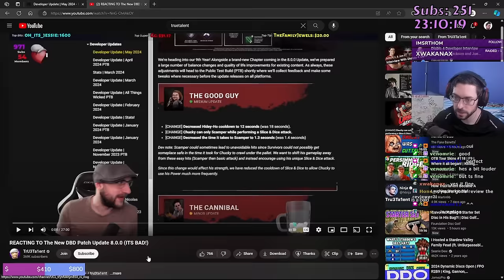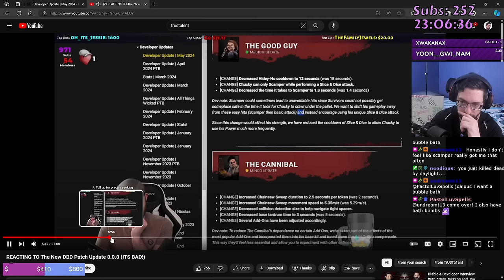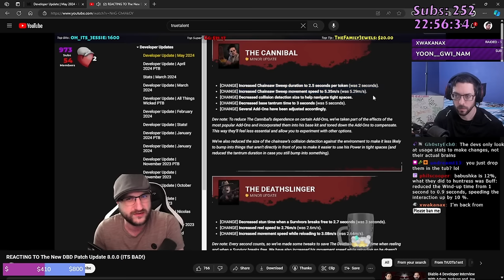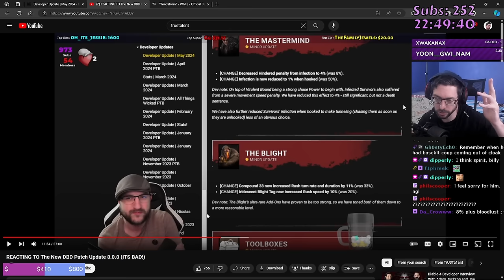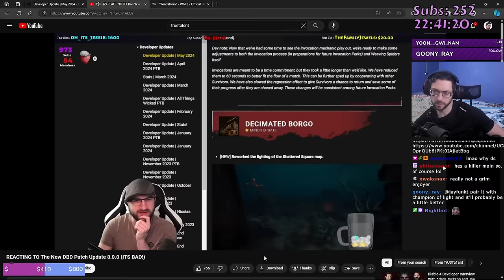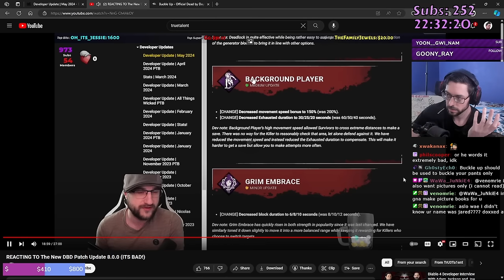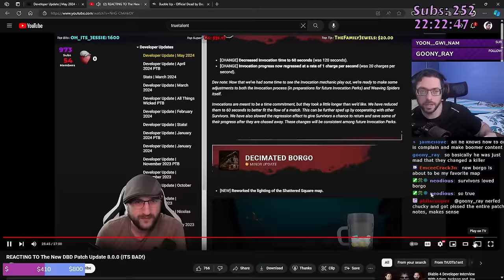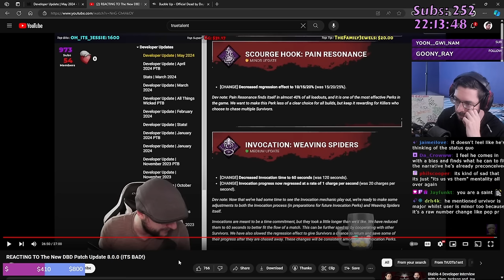Reacting to TrU3Ta1ent's Views of Patch 8.0.0 DBD | Dead by Daylight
Instead of just looking over the proposed patch notes, I wanted to take a look at what TrU3 had to say about the update and give my input on it all.

Please be respectful to all content creators and don't spread hate.  It's just a game at the end of the day.